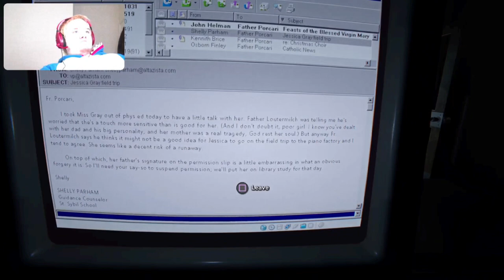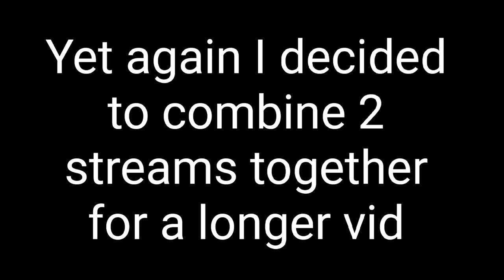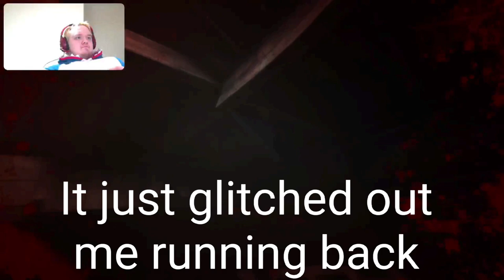You Can't Escape The Hunters (Outlast 2 Part 3)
In todays episode we continue our adventure in outlast 2 as you can see but this time we end up in a hunting ground area hunted by 2 crazy hunters who are constantly looking for us and we continue our search for Lynn at the mines.
0:00 intro
0:15 video
32:50 2nd half of the video
1:01:20 outro
Links to other series you might enjoy: